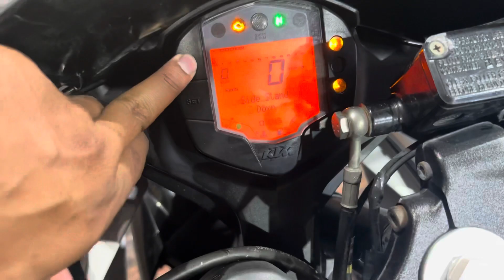Cheapest ktm rc modified at mr mobike🔥Rc start only 50 हज़ार😎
Hlwww bhai is videoo m
Aoko rc dikhae h vo bhe graphics k sthh i hope ap sbko videoo bhot ache lge hogee to like cnt sharee krnaa ❤️

 Keep supporting   N show love♥️♥️

Contacts  mr mobike

Second Hand Bike Market Subash nagar Delhi bike market place second hand ktm duke 390 duke 200 RC 125 KTM RC 390 helmts insurance finance MrMbike bike market place second hand best in delhi cheapest bike place in delhi Best KTM stock visit subash nagar near subash nagar metro station subash nagar delhi bike market,  bullet standard bike market place bullet Electra himalayan Zana International crash guards finance loan cheapest bike market place bs6 2020 royal enfield classic bullet standard alloy wheels best place second hand bike market place gun metal ABS double disk brake alloy standard best market place bs6 black second hand scooty,  finance

💥Mr. Mobike
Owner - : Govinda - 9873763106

Today In Stock -:
We are showcasing Bullet,  classic standard electra himalayan . bs6 2020 model  with finance Fascility available min downpayment ₹25000.
from IDFC- Khush Sharma -  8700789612, wheelsemi - , Perfect bank - Raman - 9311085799

superbikesdelhiMr. Mobike

Ktm bikes ktm second hand bike ktm rc ktm stunnt bikes ktm race ktm top soeed ktm top end ktm vs ninja ktm mileage ktm brake ktm engine ktm power abs system ktm bikes ktm lover second hand rc 390 cheapest bikes check aase kre bike bikes lover ktm vs ninja ktm oil change ktm filter change ktm vs girl  ktm reaction